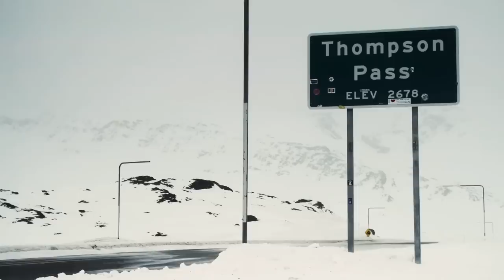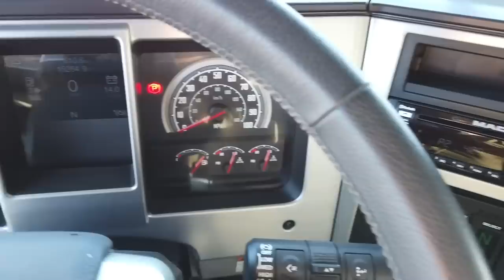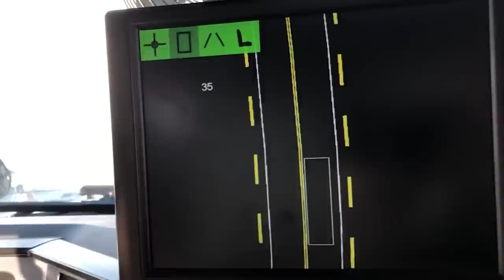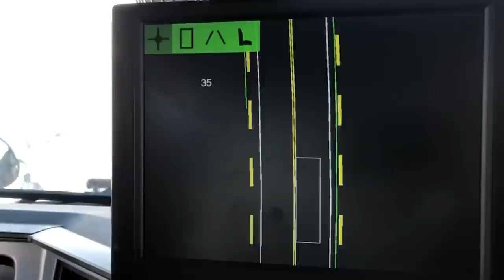Focus On Alaska DOT's Granite Snowplow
What kind of a truck does it take to keep Alaska’s Thompson Pass clear of snow in winter? Battling average snowfall of 500 inches per year, this Mack Granite snowplow has earned the respect of the DOT crews that patrol the snow capital of North America. Equipment Editor Jim Park accompanied a film crew to Valdez Alaska for the filming of Mack Trucks’ RoadLife 2.0: Alaska DOT.